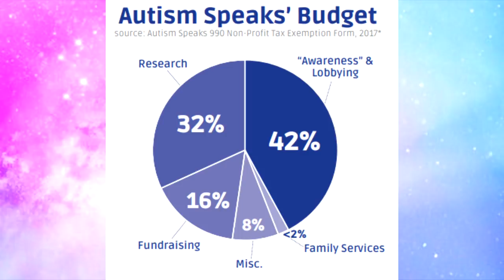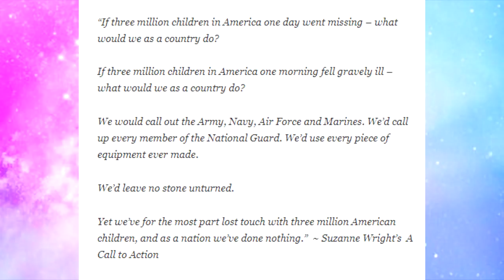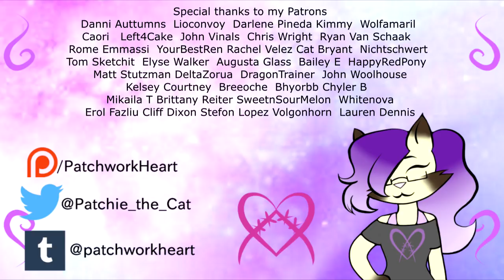RedInstead - Autism Speaks Is Bad For Your Kid